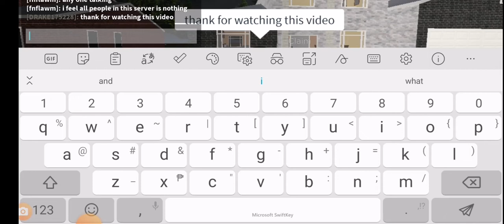Toyota corolla altis in roblox Greenville part2